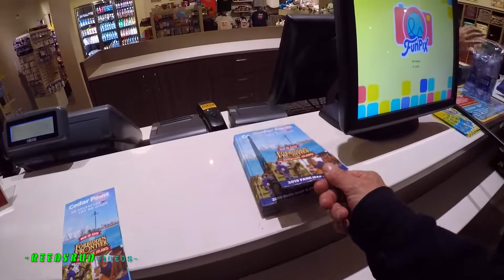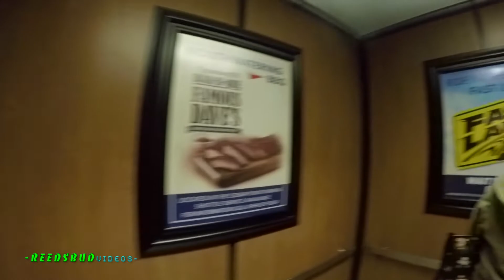REEDSBUD Ohio (2019): Sweet Sweet Sushi!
Since we missed our deadline to get some kick-ass Chick Fil A food Boo-Boo decided we needed some culture and took me for my first hibachi time at Tomo and it was AWESOME!!